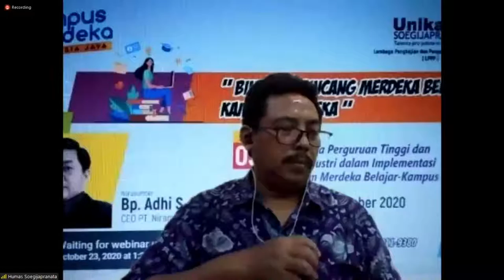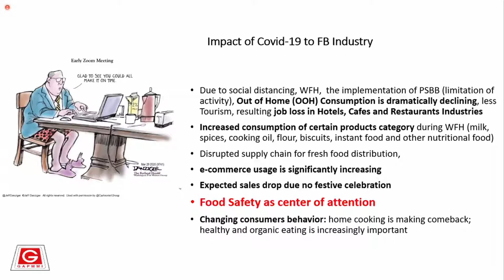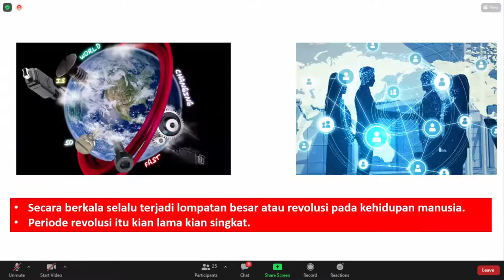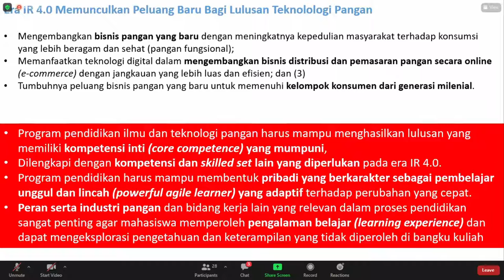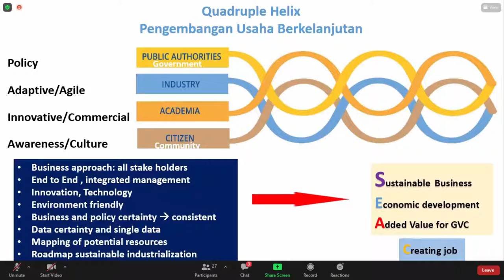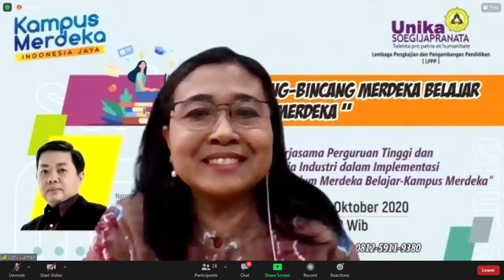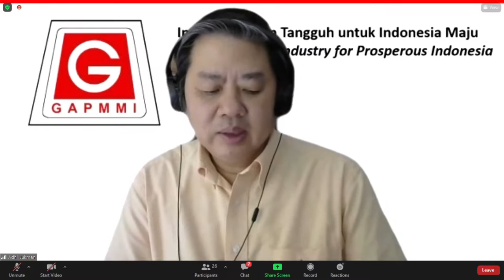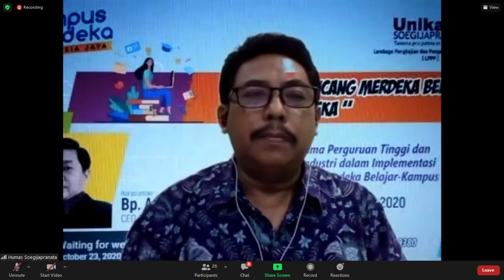Bincang-Bincang Merdeka Belajar Kampus Merdeka #3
Kerjasama Perguruan Tinggi dan Dunia Industri dalam Implementasi Kurikulum Merdeka Belajar-Kampus Merdeka